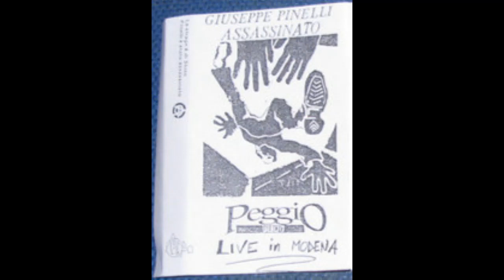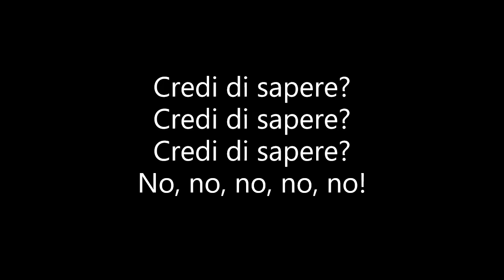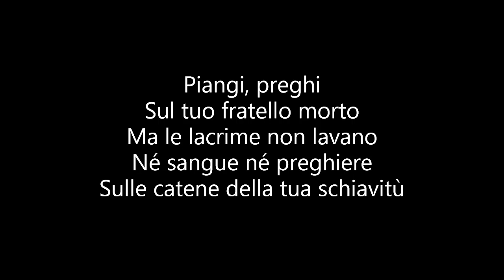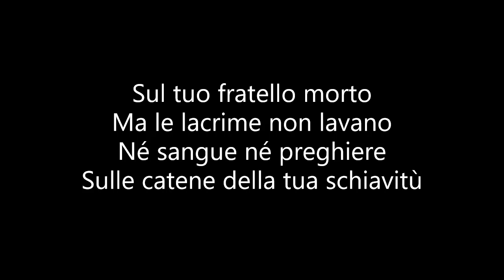Peggio Punx - Live 1990 La Scintilla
Parte 4 del concerto dei Peggio Punx dal vivo a Modena alla Scintilla